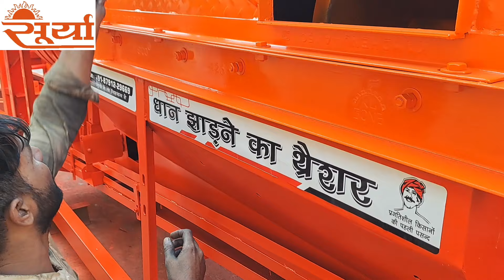💯 सूर्या धान थ्रेशर 💥 पंजाब एग्रीकलरल इंप्लीमेंटेस (P) Ltd. भारत का No. 1💥ब्रांड सूर्या धान थ्रेशर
💯 सूर्या धाम थ्रेशर 💥 पंजाब एग्रीकलरल इंप्लीमेंटेस (P) Ltd. भारत का  No. 1💥ब्रांड सूर्या धान थ्रेशर